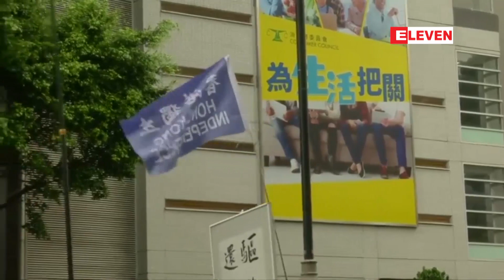ေဟာင္ေကာင္ဘူတာေရွ႕တြင္ စုေ၀းဆႏၵျပခဲ႔ၾက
ရာဇ၀တ္သားလႊဲေျပာင္းေပးမႈကို ဆန္႔က်င္ကန္႔ကြက္သူမ်ား ေဟာင္ေကာင္ဘူတာေရွ႕တြင္ စုေ၀းဆႏၵျပခဲ႔ၾက

တရုတ္ျပည္မႀကီးနဲ႔ ေဟာင္ေကာင္ကိုဆက္သြယ္ေပးထားတဲ႔ဘူတာအျပင္ဘက္မွာ ဇူလိုင္လ ၇ ရက္ေန႔က ေဟာင္ ေကာင္အစိုးရ ဆန္႔က်င္ဆႏၵျပသူေတြ စုေ၀းခဲ႔ၾကပါတယ္။